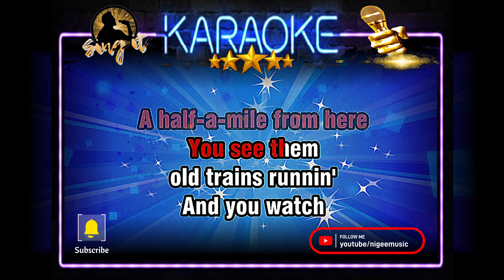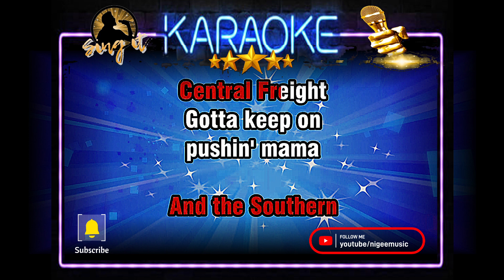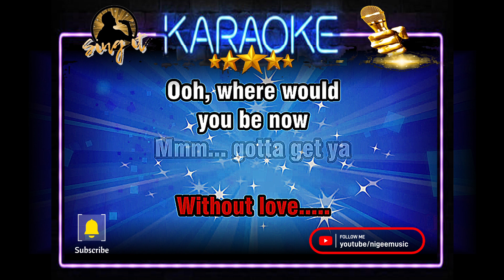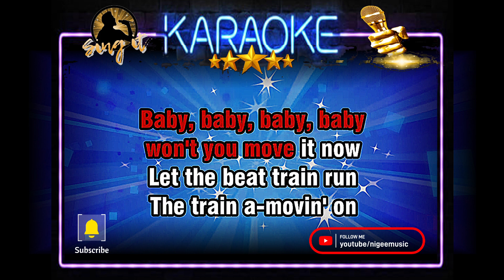Long Train Running - Doobie Brothers - Sing It Karaoke